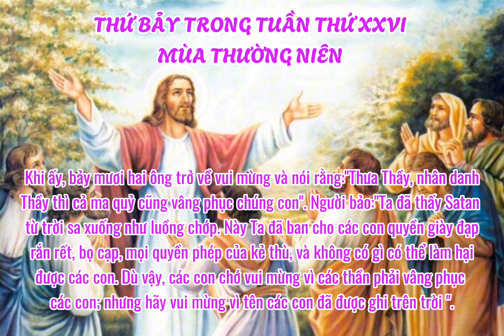" Nhân danh Thầy thì cả ma quỷ cũng vâng phục chúng con."Thứ bảy trong tuần thứ XXVI mùa thường niên